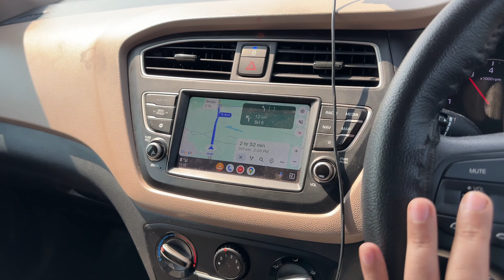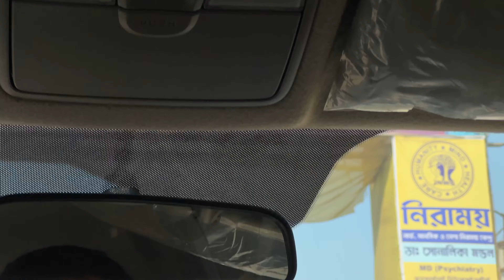We Found New Long Drive Destination From Kolkata || Govt Resort With River View || Vlog - 847